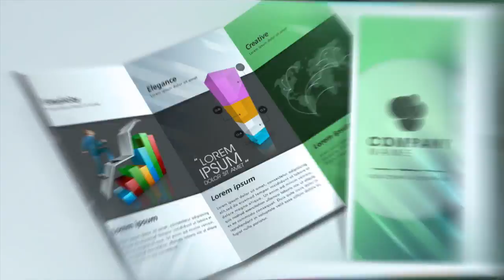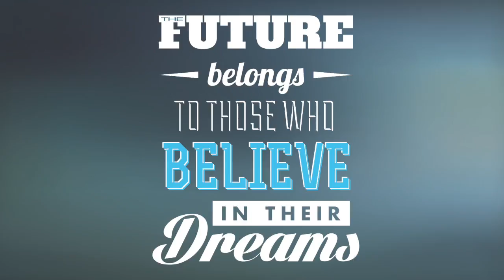The DYNAMO Show - E50 - Josh Kunanec, Gagan Ghotra & Linda Spencer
The DYNAMO Show hosted by James Erdt, Chief Architect of WOW for DYNAMO Entrepreneur, interviews visionaries, thought-leaders and game-changers who are 'Living Well & Doing Good' in their communities and around the world.

Episode 50
- Josh Kunanec
- Gagan Ghotra
- Linda Spencer

Team DYNAMO